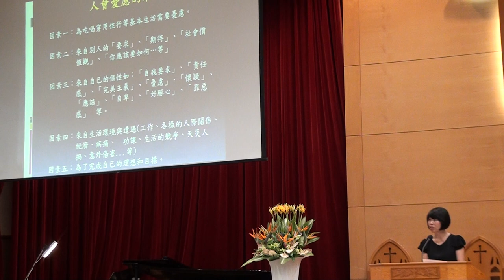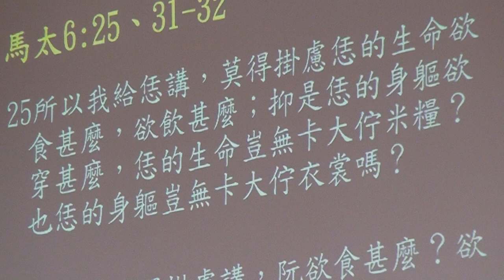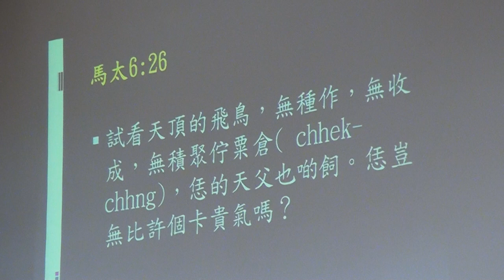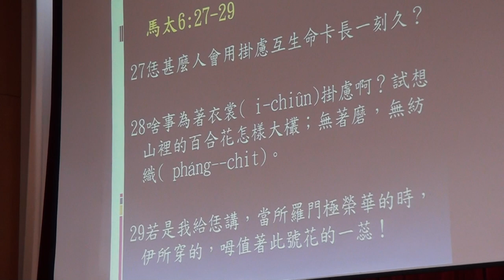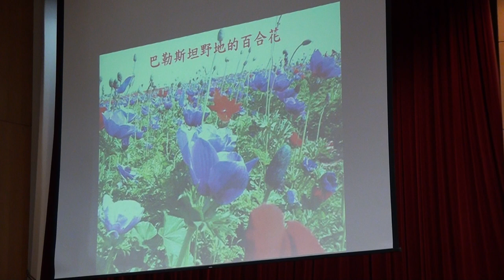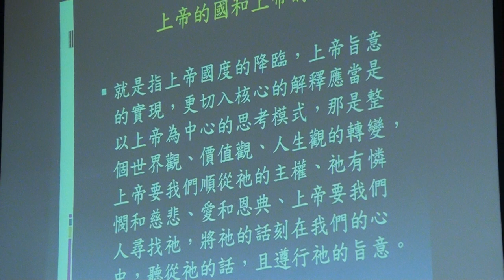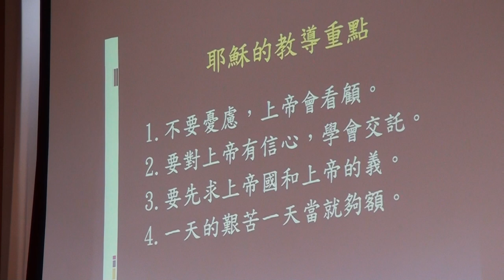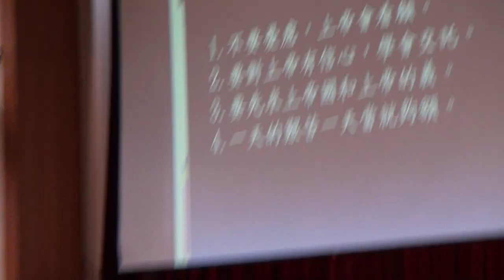20171008台語禮拜094957講道